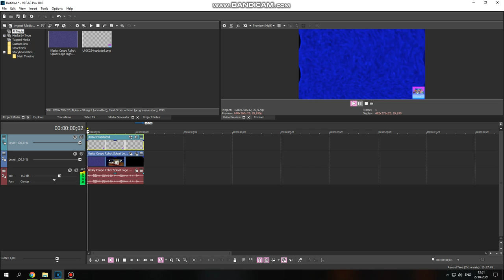How to do some "Shinyup V11"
lost my desc motivation!